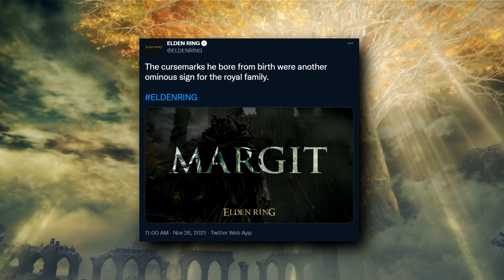No One F$%*s in ELDEN RING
69 (nice) days until Elden Ring launches on February 25, 2022! That means another item description, and today is Turtle Neck Meat.